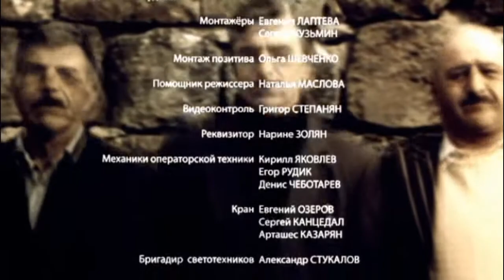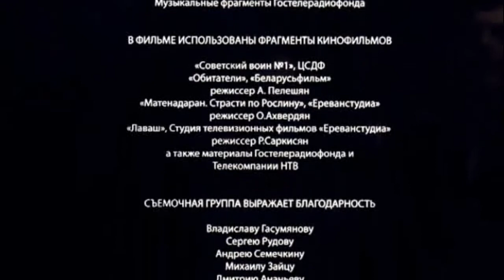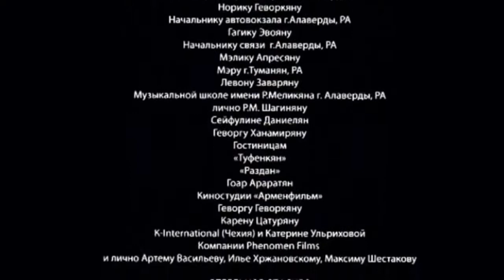Маяк Mayak (2006) - Mariya Saakyan / opening and credits {dance}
Ο φάρος / χορός